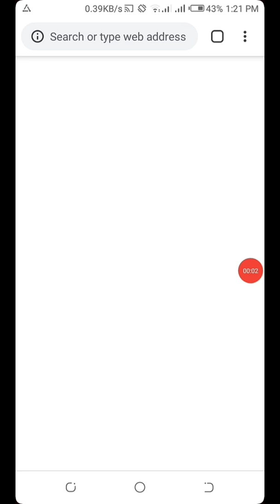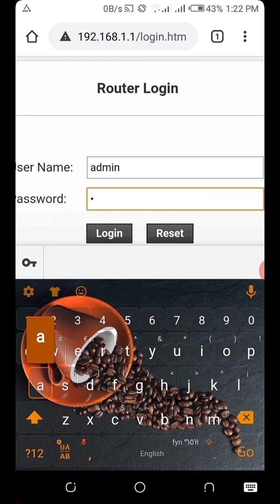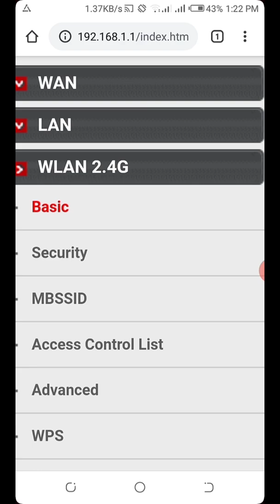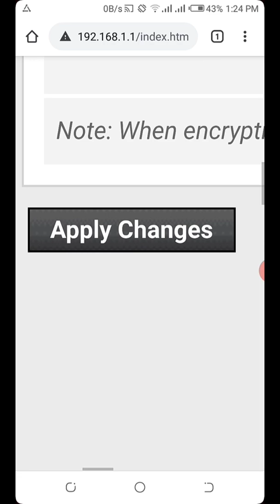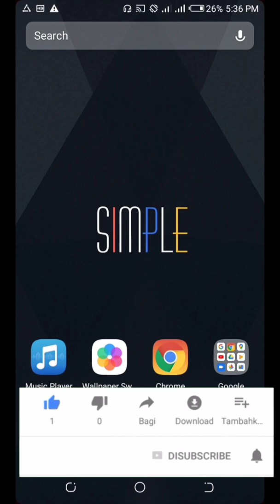How to change Systrome, comnect and legend wifi router name and password work for all three routers.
የሲሰትሮም የኮምኔክት እና ሌጀንድ  ዋይፋይ ራዉተር ስም እና ፓስወርድ እንዴት እንቀይራለን ለ ሶስቱም አይነት የሚሆን  How to change Systrome,  comnect and legend wifi router name and password for all three routers